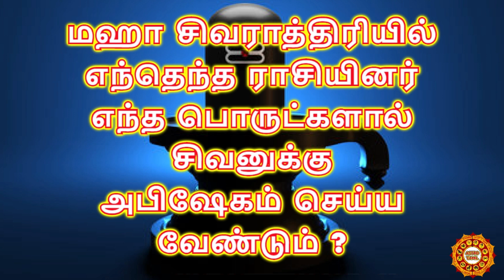மகா சிவராத்திரி அன்று எந்தெந்த ராசிக்காரர்கள் எந்த பொருட்களை வைத்து அபிஷேகம் செய்ய வேண்டும்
மகா சிவராத்திரி அன்று எந்தெந்த ராசிக்காரர்கள் எந்த பொருட்களை வைத்து அபிஷேகம் செய்ய வேண்டும் | Which zodiac sign should be anointed with any items on Maha Shivaratri

மகா சிவராத்திரி நான்கு ஜாம பூஜைக்கான நேரம் மற்றும் முக்கியத்துவம் | Maha Shivaratri is the time and significance of the four Jama Pujas

உங்கள் ராசிக்கு வழிபட வேண்டிய சிவன் எது தெரியுமா ? உங்கள் ராசிக்கு உரிய சிவனை இப்படி வழிபடுங்கள் | Do you know which Shiva to worship for your zodiac sign

சிவபெருமான் அம்சத்தில் பிறந்த ராசிகள் | சிவனின் அருளை பெற்ற ராசிகள் | Zodiac signs born in the aspect of Lord Shiva | Zodiac signs blessed by Shiva